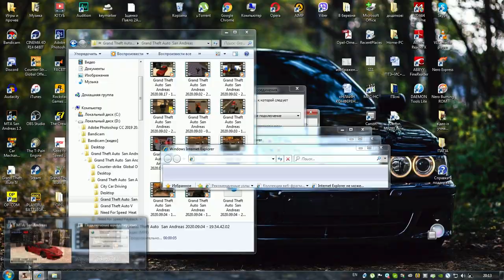НАКОПИЛ НА FERRARI 488!МОЯ ПЕРВАЯ ТАЧКУ С СГУ! - SMOTRAMTA